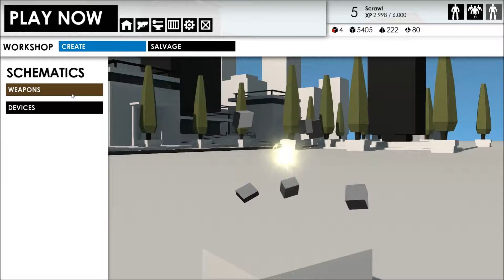Let's Play **Minimum** [german] Sniperino!! [Team Deathmatch] #008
Minimum wird vorerst jeden Freitag und Dienstag erscheinen wegen Zeitmangels:/ Sorry dafür.

Minimum ist ein Third-person-shooter in einer wunderschönen Block Grafik entwickelt von den Human Head Studios. Im Spiel geht es darum den Gegner mit verschiedenen sehr verrückt aussehenden Waffen zu zerkloppen oder in Schnippsel zu schießen. Es gibt verschiedene Modi die ihr im laufe des LPs kennenlernen werdet. Vielleicht trifft man sich mal auf dem Schlachtfeld;).
Ich hoffe es macht euch genauso viel Spaß beim zuschauen wie mir beim spielen!

Besucht mich doch mal bei Twitter!

Schöne Grüße euer Scrawl!